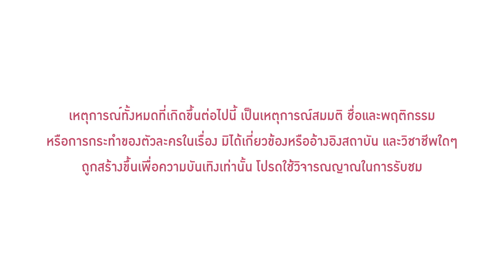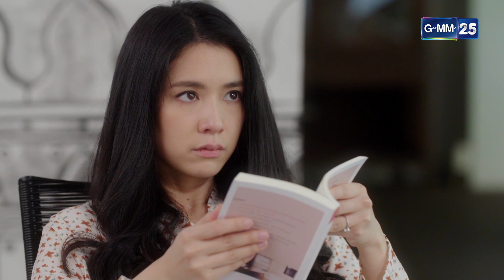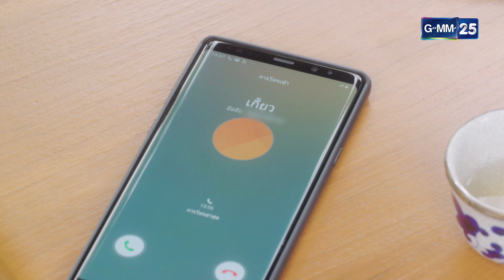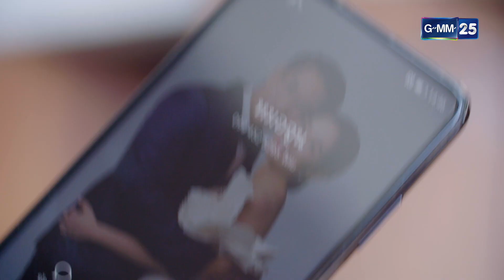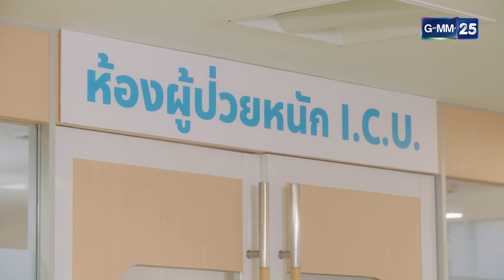อุ้มรักเกมลวง | Ep.15 (1/3) | 14 ธ.ค. 66 | GMM25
อุ้มรักเกมลวง ทุกวันจันทร์-ศุกร์

เรื่องราววุ่นๆ ของสาวสวยสุดมั่นกับครั้งแรกของ กบ สุวนันท์
ในบทบาทร้ายแซ่บแสบๆ คันๆ ที่ดันถูกตุ๊ดไฮโซเพื่อนสนิท
ผู้ใฝ่ฝันอยากมีลูก ขอร้องให้เป็นแม่อุ้มบุญแต่กลับเกิดเหตุการณ์ไม่คาดฝัน
เมื่อทางโรงพยาบาลแจ้งว่า เกิดข้อผิดพลาดระหว่างกระบวนการ
ของการฉีดตัวอ่อน และเด็กที่อยู่ในท้องเธอ
ดันเป็น “ลูกของแฟนเก่า...ที่ลืมไม่ลง!”